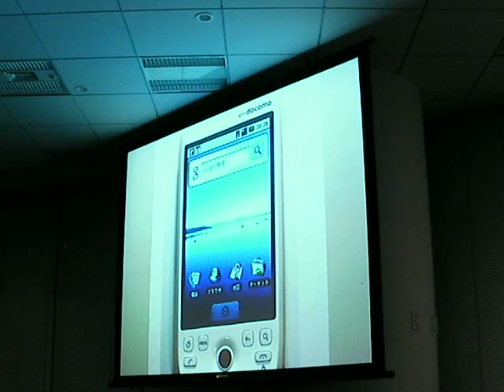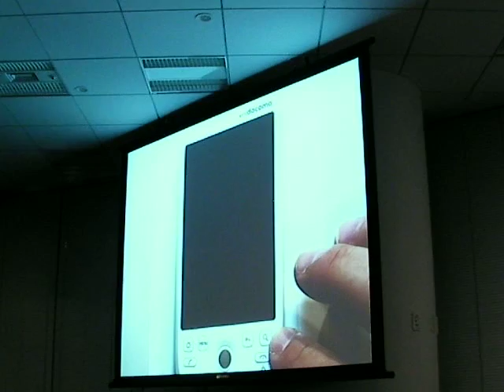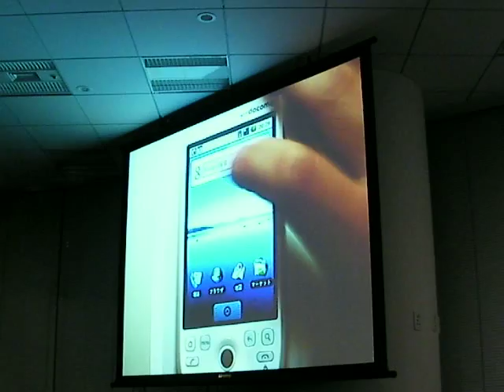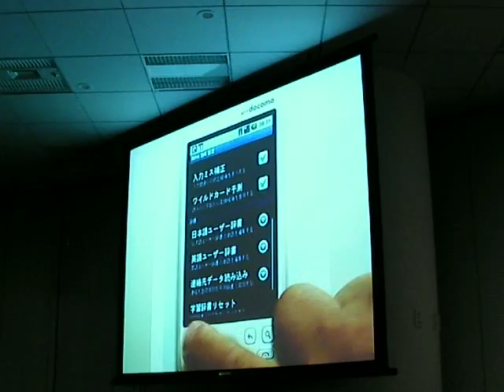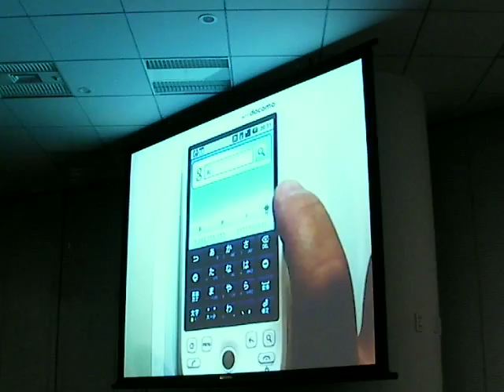How to operate of "docomo PRO series HT-03A" in the blogger event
2009年7月9日(金)に行われた国内初Androidケータイ「docomo PRO series HT-03A」のブロガー向けイベントにおけるHTC Nippon 田中氏による操作方法を解説した動画です。